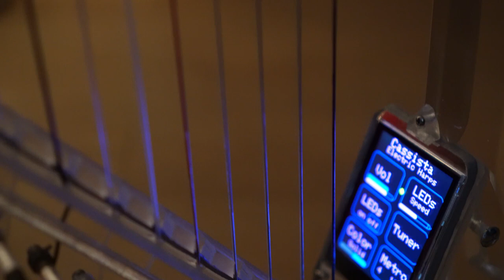Lost Girl (DELTARUNE Chapter 2) - Noelle's Theme on Electric Harp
Quick cover of "Lost Girl" (Noelle's Theme) from DELTARUNE Chapter 2 for Christmas on my Cassista ClearTones 30 electric harp ❄

// LINKS
Spotify, Facebook, Instagram, Tumblr, TikTok: @ harpsona